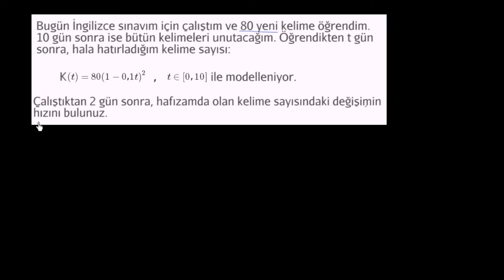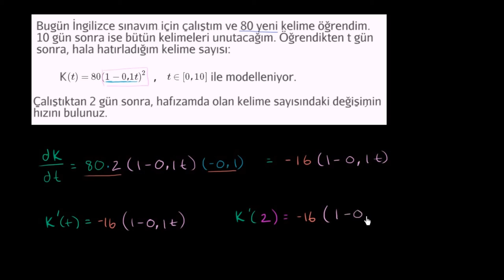Uygulanan Değişim Oranları: Unutkanlık (Kalkülüs / Türev Uygulamaları)